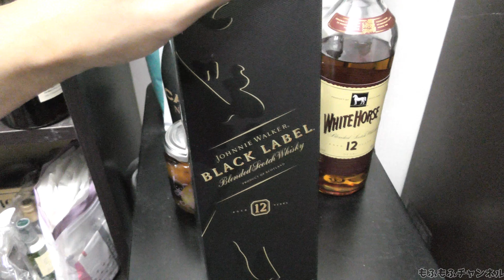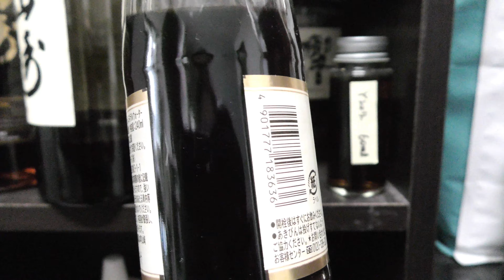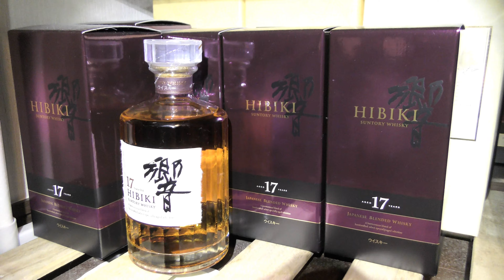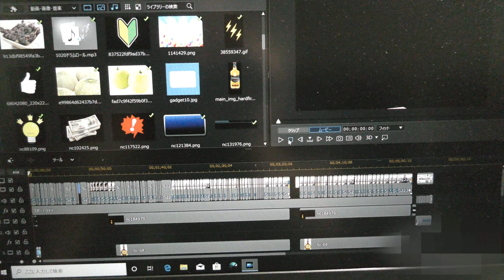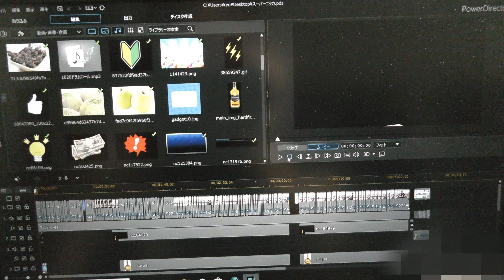【ウイスキー】自宅のお酒やウイスキー公開 ※撮影機材もあり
以前より皆様から僕の持っている酒や機材、撮影現場等見たいとの声が寄せられておりましたので一部ではありますが公開いたします。
※マニアックなスコッチ等は尺が長～くなりすぎるため今回は省いております。

【酒・ウイスキー】1000円台で購入可能な美味しいコスパ最強酒5選 ランキング発表

【酒・ウイスキー】2000円台で購入可能な美味しいコスパ最強5選 ランキング発表

【酒・ウイスキー】最高な酒キター！終売した高額ウイスキーを開封した結果